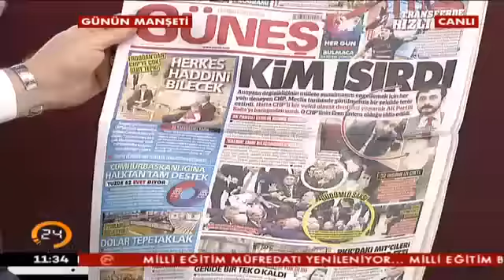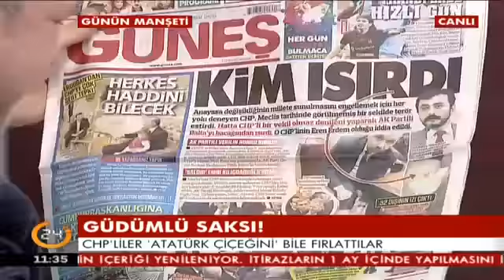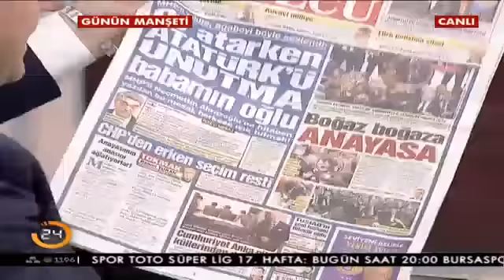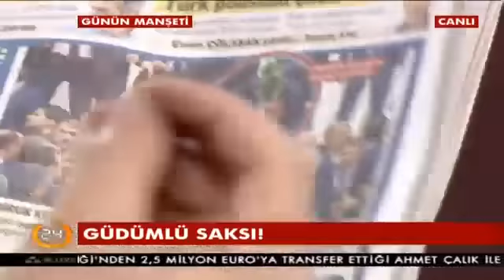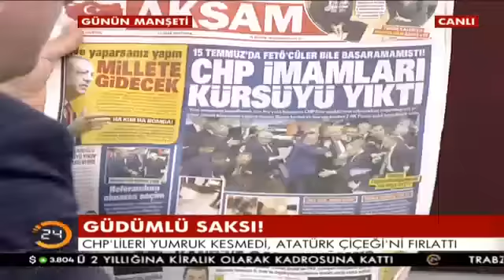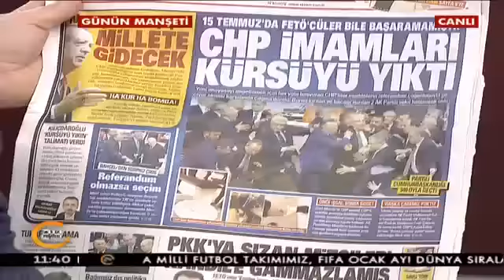Ersoy Dede ve Hikmet Genç ile Günün Manşeti (13.01.2017)